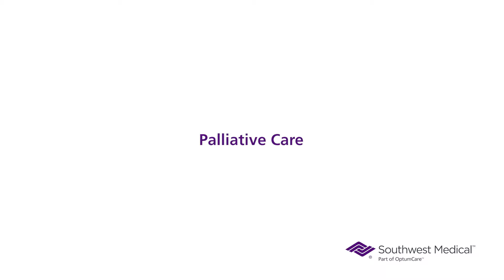Southwest Medical Palliative Care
Southwest Medical Palliative Care offers in-home treatment that may help patients get better or live longer if that’s what is preferred. It offers two full-time board-certified Palliative Care physicians that oversee a team of nurses, social workers and chaplains. They help patients identify goals of care to best support their needs.